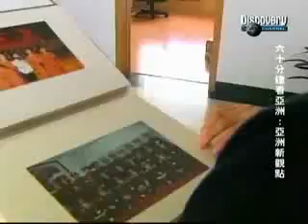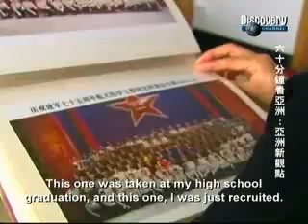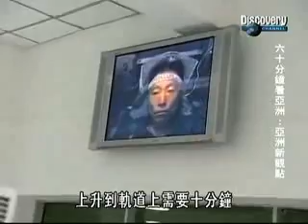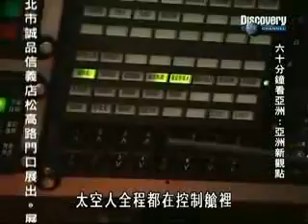Declassified How China sent First Man into Space (Part 3)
ShenZhou (Magic Vessel or Divine Vessel) is a three-module manned spacecraft developed by China Academy of Space Technology (CAST) and Shanghai Academy of Spaceflight Technology (SAST) for PRCs manned spaceflight programme—Project 921. The spacecraft was designed to carry up to three astronauts to fly in the low-Earth orbit (LEO).